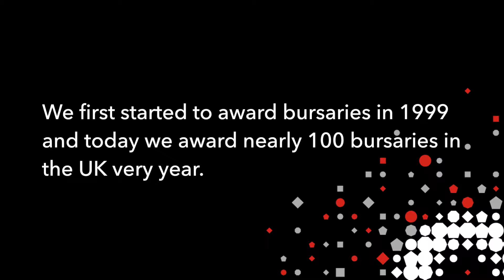Getting to know bursary winner James Cornaro | City & Guilds Group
James Cornaro was awarded a bursary by City & Guilds to study electrical engineering and receive a qualification. In this video James explains more about the situation that led him to apply and how the bursary and ensuing qualification changed his life.

Our bursaries programme helps people who are financially unable to study for one of our qualifications. For more information about City & Guilds bursaries and how to apply, see our